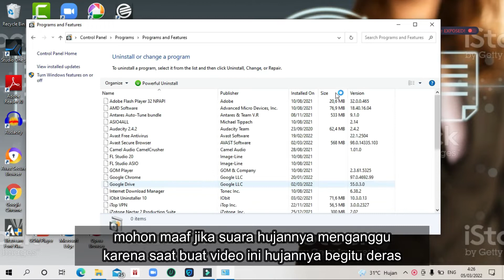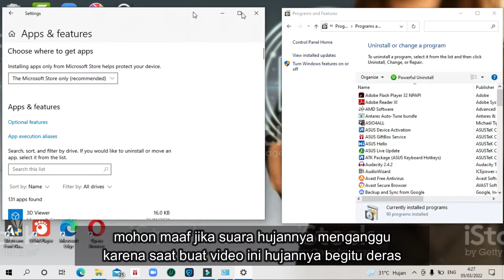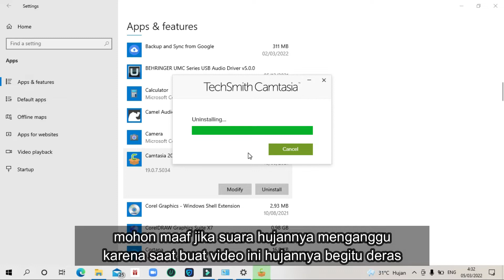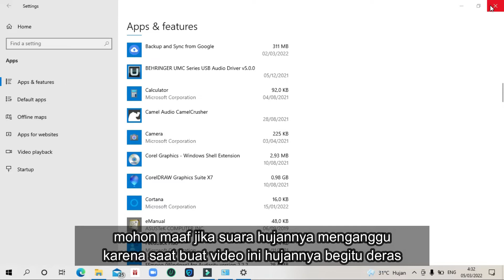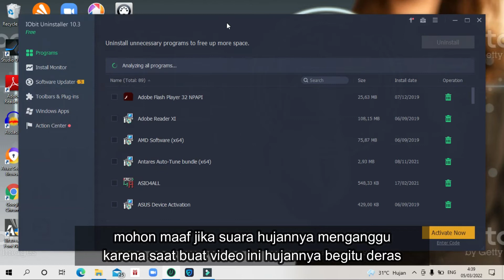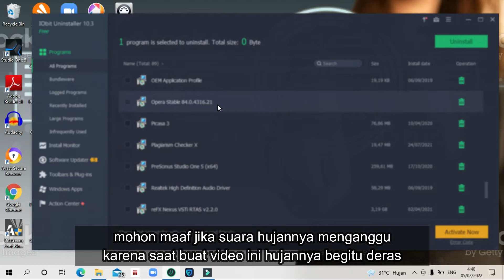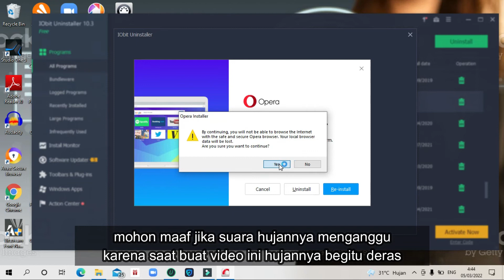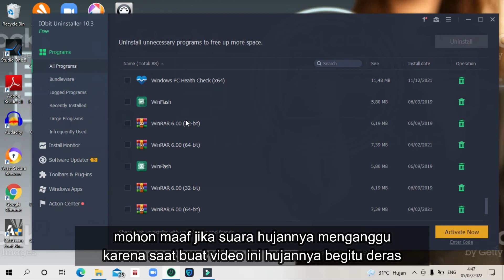Cara Uninstal Aplikasi Di Laptop | 2022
Bagi teman-teman yang masih kebingungan dalam menghapus aplikasi dilaptop, biasanya kita hapus aplikasi dilaptop terkadang masih ada data-data yag belum terhapus dilaptop kita itu, Nah untuk cara atasinya bisa nonton saja video diatas, semoga bisa membantu teman-teman juga...